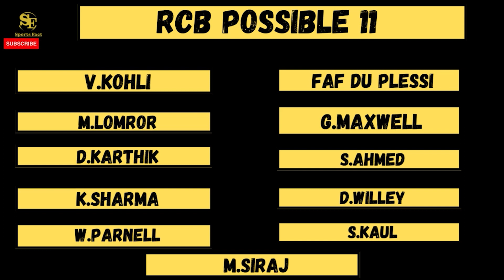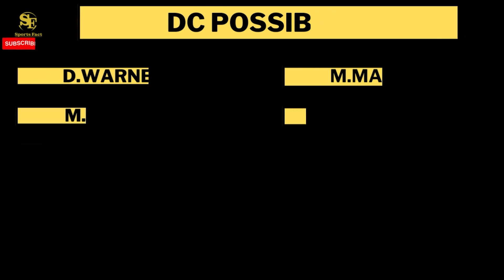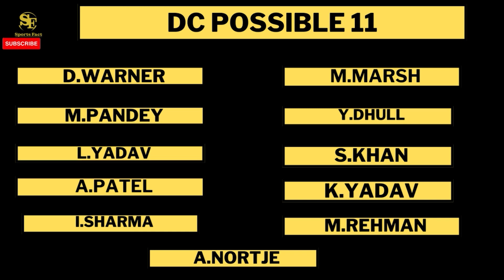IPL 2023 RCB vs DC Playing 11 | Bangalore vs Delhi Comparison | RCB vs DC Dream11 Prediction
rcb playing 11 vs dc ipl 2023,ipl 2023,rcb vs dc playing 11,rcb vs dc 2023,rcb vs dc,ipl 2023 rcb vs dc playing 11,dc playing 11 2023,dc vs rcb playing 11 2023,rcb vs dc playing 11 2023,dc vs rcb playing 11,rcb vs dc 2023 playing 11,dc vs rcb,rcb playing 11,rcb vs dc dream11 prediction